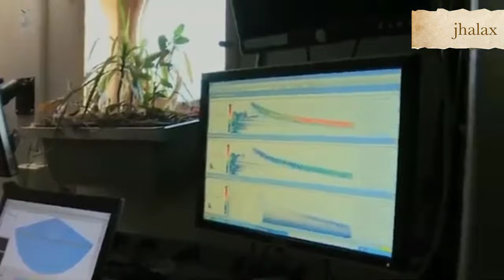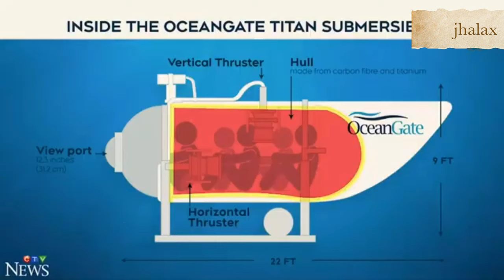সামনে এল টাইটানের হারিয়ে যাওয়ার কারণ। The cause of Titan's disappearance.The Lost Submarine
সামনে এল টাইটানের হারিয়ে যাওয়ার কারণ। টাইটন ডুবোজাহাজ ডুবে যাওয়ার কারণ।

The cause of Titan's disappearance.
The Lost Submarine.

The Titanic submarine went missing while visiting the wreckage of the Titanic.

The cause of the sinking of the submarine Titan.

The Lost Submarine.,The Titanic submarine went missing while visiting the wreckage of the Titanic.,The cause of the sinking of the submarine